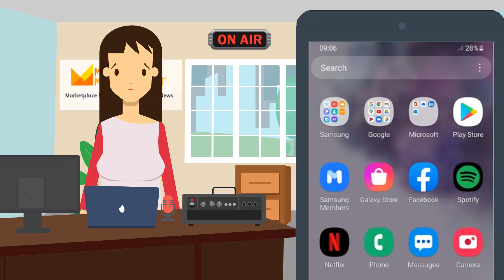Kerry Allen talks to @marketplaceAPM Leanna Byrne about China's updated anti-espionage law.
@BBCNews china media analyst Kerry Allen speaking to
@marketplaceAPM morning reports Leanna Byrne, about US Treasury Sec Yellen's China trip later in the week, and China's updated anti-espionage law.